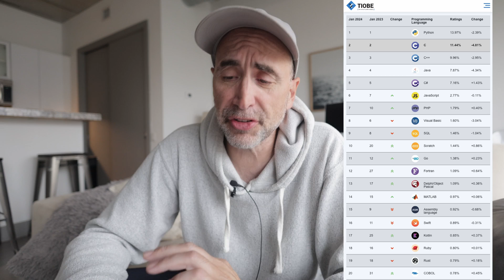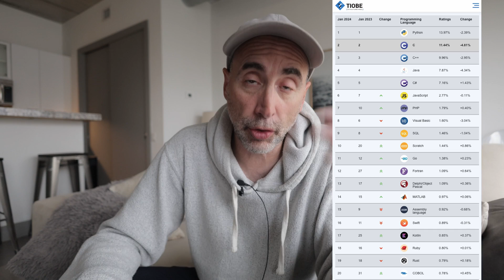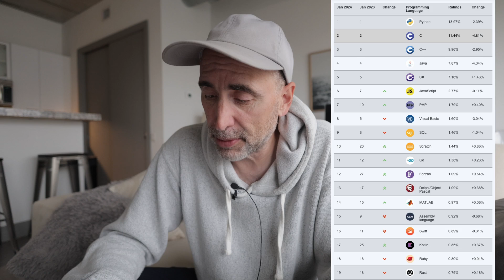Top 15 Programming Languages 2024 TIOBE Index.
This is a list of the top programming languages in 2024 according to the TIOBE index

The Naked Ape:

SUPPLEMENTS THAT WORK AMAZING FOR ME:

Protein Essentials Beef Gelatine Powder:

Thanks!

Stef